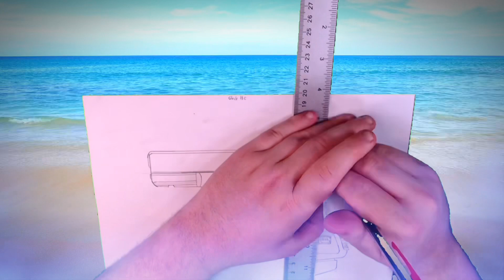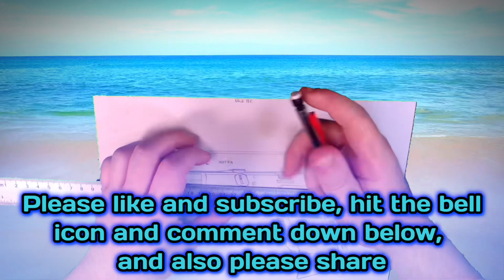Drawing: Glock 18C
I drew this pistol since it was one of the most interesting weapons made.

Glock